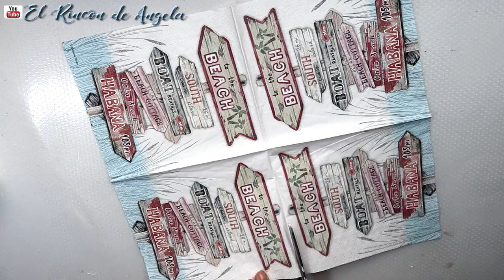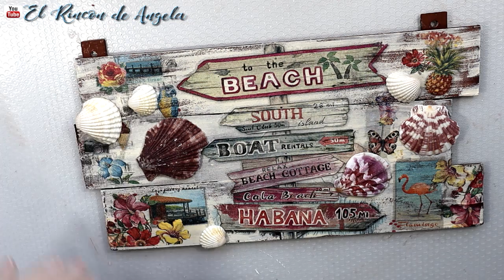Cuadro de tablas de madera reciclada decorado con decoupage-Diy manualidades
C/LEON,3(POLIGONO IND.
CABO CALLEJA
FUENLABRADA (MADRID), ES 28947
→MI TIENDA ETSY  para comprar mis trabajos.